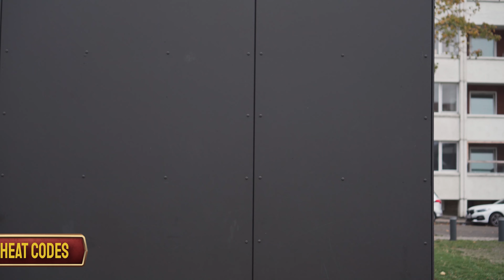Video Game Logic applied to Real Life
Adventurer!
Thank you for finding your way to this side quest of a video.

Enjoy this video full of Lag, Bugs, Cheat codes and Respawns.